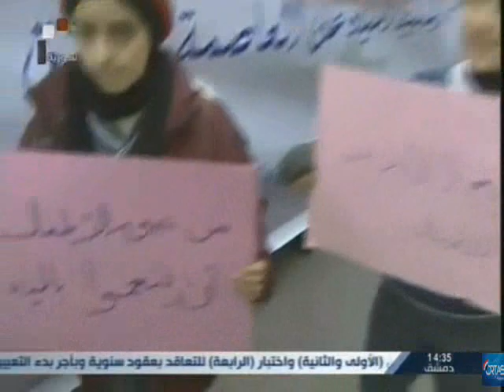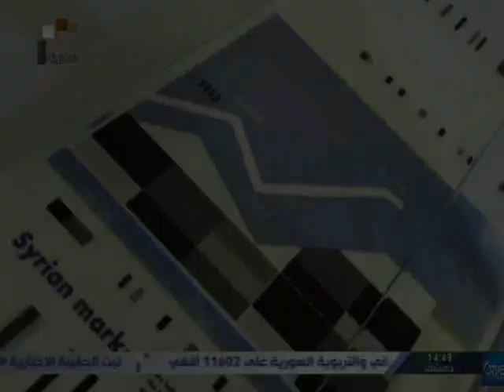SYRIA NEWS أخبار سورية - الخميس 2017\01\26 الرئيس الأسد يستقبل عبد اللهيان والوفد المرافق له